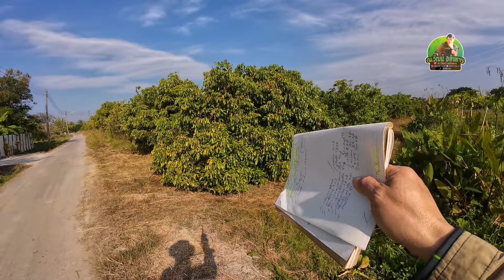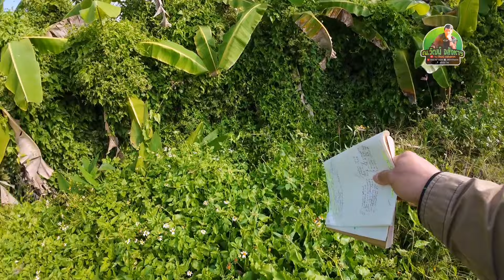ที่ดิน​เปล่า​EP586.เนื้อที่280ตรว.ราคา1.25ล้านเหมาะสร้างบ้านพิกัดต.อุโมงค์​/เมืองลำพูน​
#​ติดถนนลาดยาง, ติดลำเหมือง, น้ำไ​ฟถึง, มี​เพื่อนบ้าน​ไม่​เปลี่ยว
#​เหมาะสร้างบ้าน, หรือเกร็ง​กำ​ไร